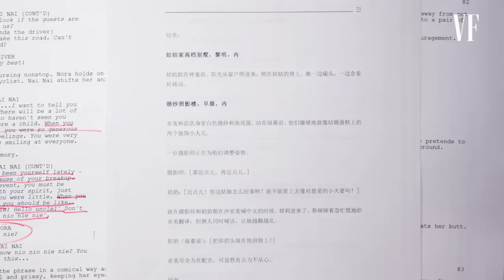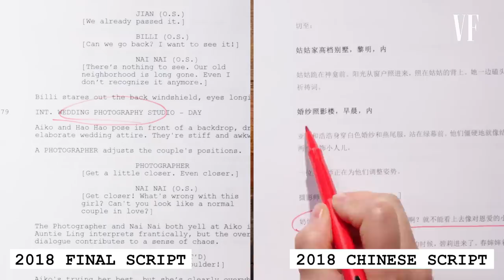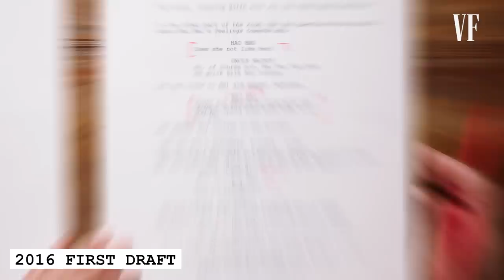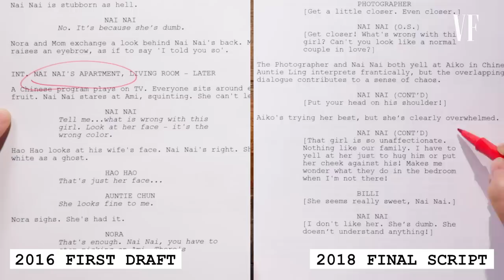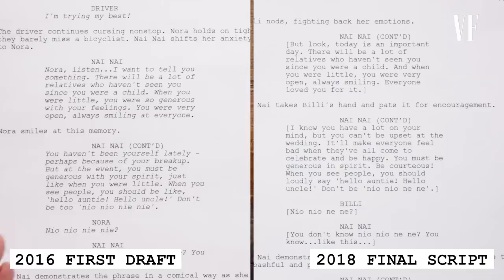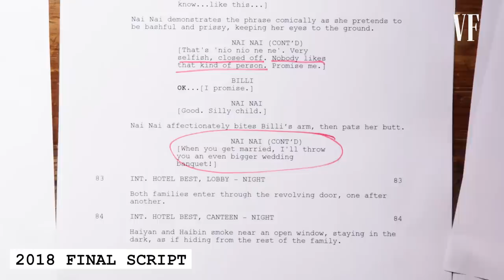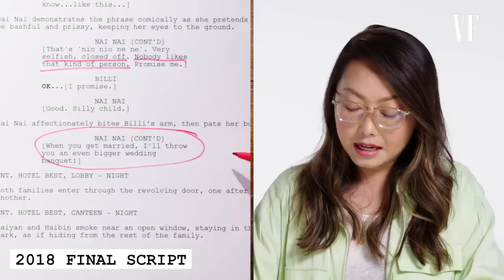'The Farewell' Screenplay Breakdown: Lulu Wang Compares First To Final Drafts | Vanity Fair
Director and screenwriter Lulu Wang takes us through the process of creating the script for her film “The Farewell.” Through tedious translation, copy editing and formatting, she explains the necessary textual steps for distributing a foreign film to an English speaking audience.